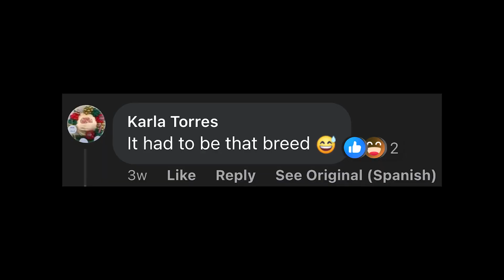Husky puppy somehow got his head stuck under a car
Where's Valdo? He's trapped under a car! A husky puppy named Valdo was safely freed in Zapopan, Mexico, after getting his head stuck in the rear suspension of a car. "It had to be that breed," joked one Facebook user in Spanish.